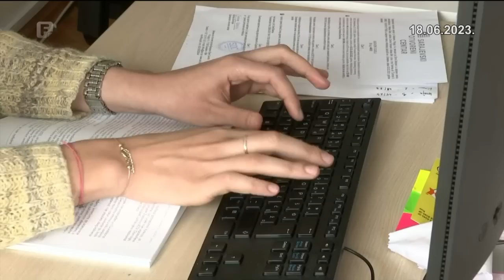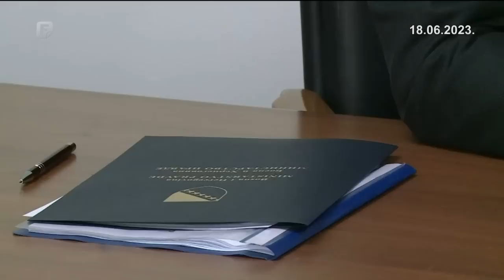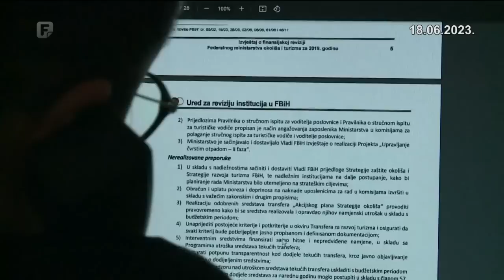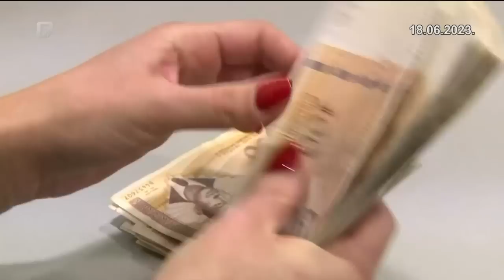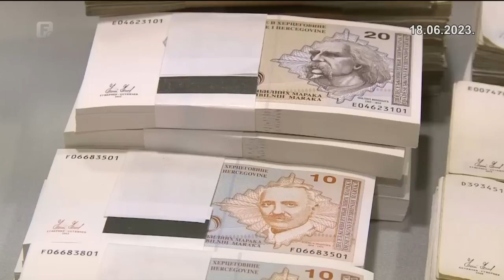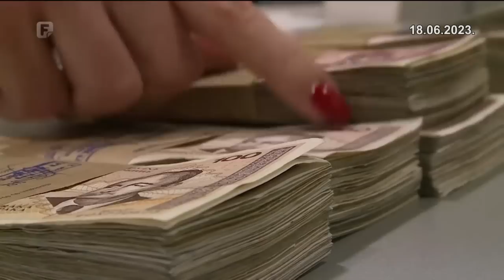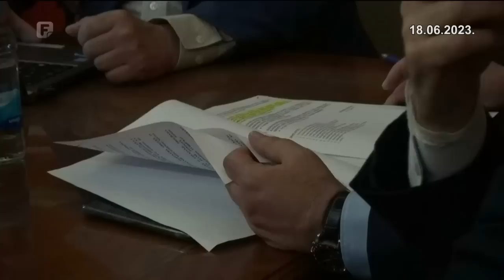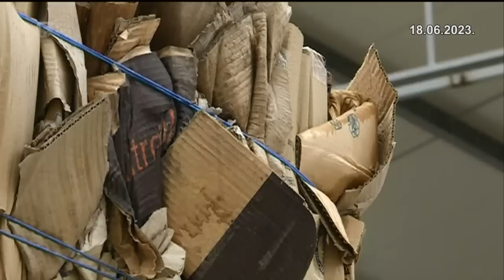Dnevnik 2 18.06.2023.